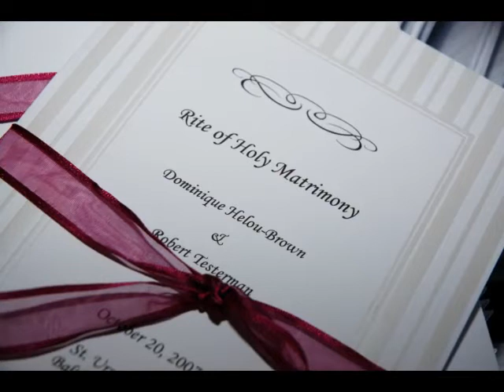Helou-Testerman Wedding Ceremony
Helou-Testerman Wedding Ceremony.  October 20, 2007.  Saint Ursula Church - Parkville, MD